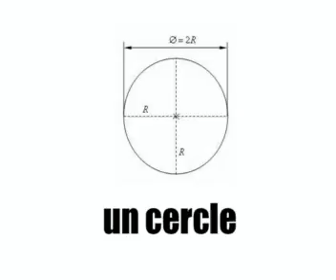Francouzsky lekce = geometrie 1